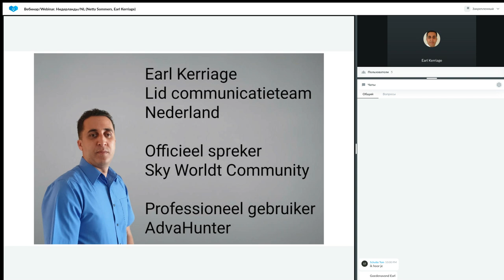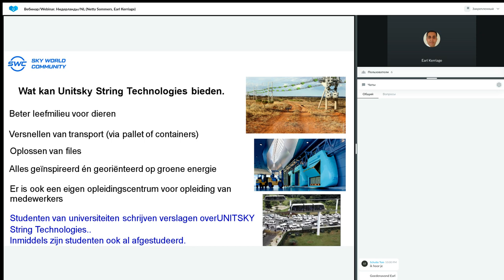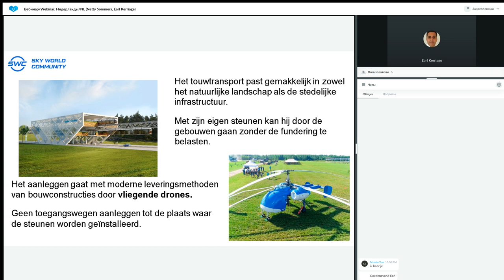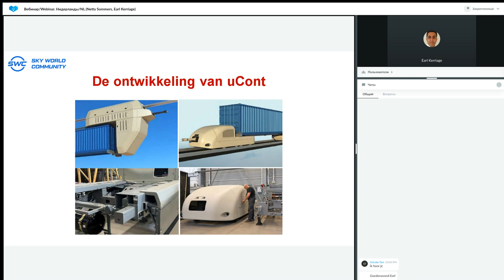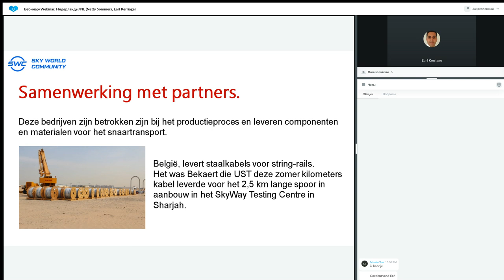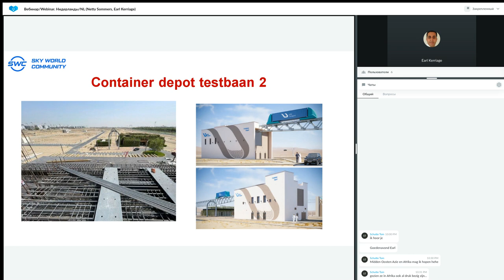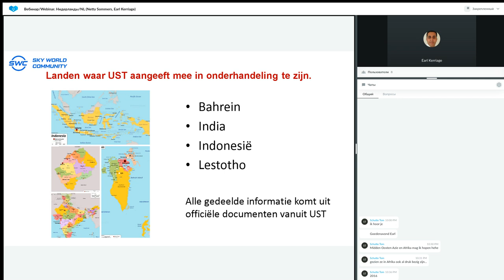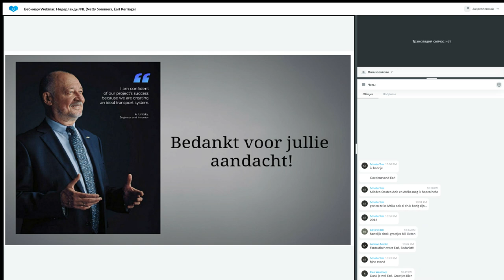Presentatie Technologie van 26.01.2023. Spreker: Netty Sommers